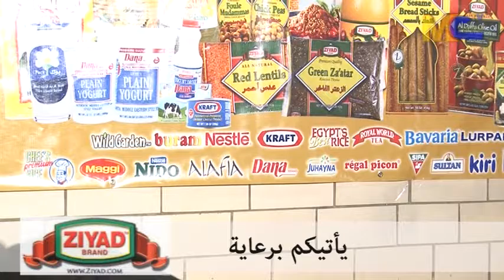Cooking Show 3 - Chef Abu Ashraf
Cooking Show
Chef Abu Ashraf
الشيف أبو أشرف
Good Morning Michigan